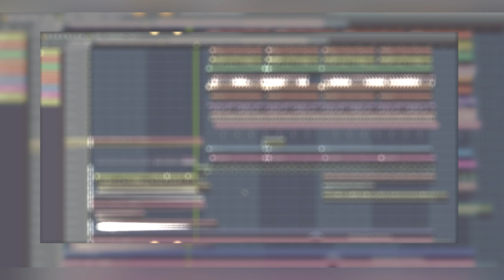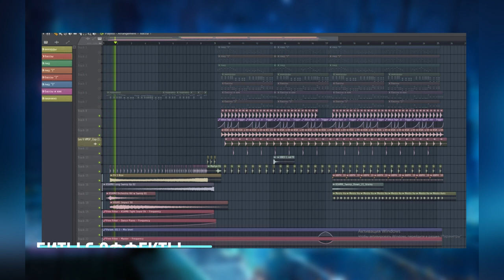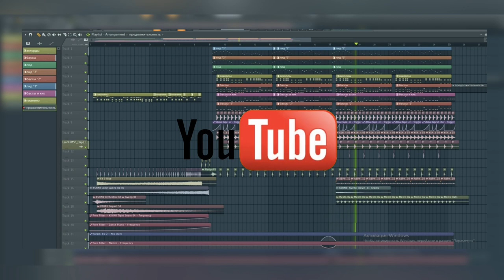HOW TO MAKE PROFESSIONAL FUTURE BOUNCE TUTORIAL!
Spent so much effort) I think rate)
                         Waiting for you positive comments guys!
                                                Enjoy listening.

                                               Keep flipping!

discord Solto Club Music#1956

  ఋ Sell tracks\songs, write to order! All quality!